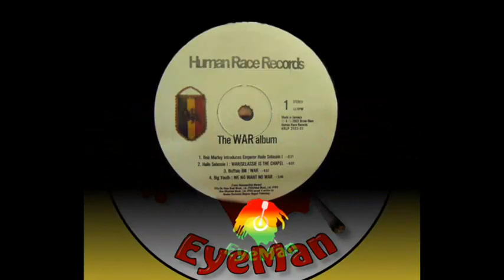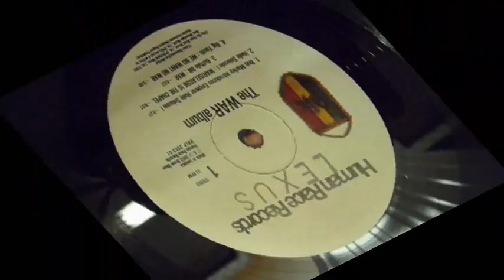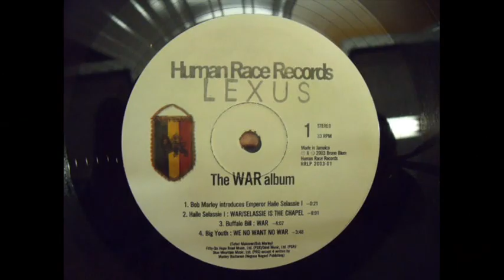Emperor Haile Selassie I & Bob Marley - War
Marley's War riddim with the authentic words of His imperial Majesty Emperor Haile Selassie I as delivered to the United Nations Council.  The heart-stopping gospel moment that is the Wailers Selassie is The Chapel.